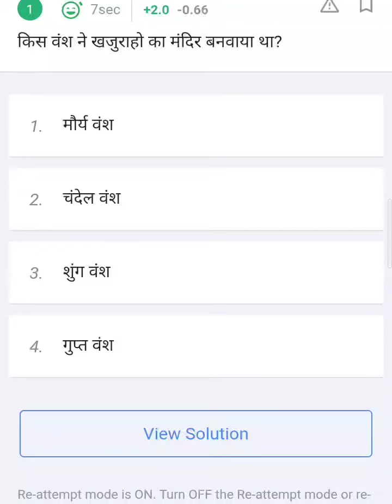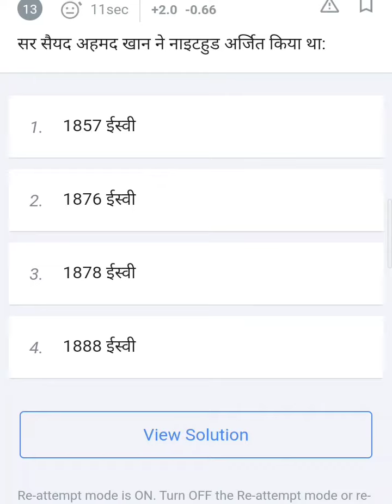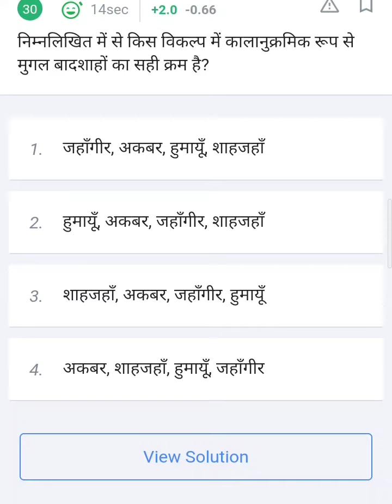History Important questions part 2ssc gd2023, UPTET, SSC CGL mains